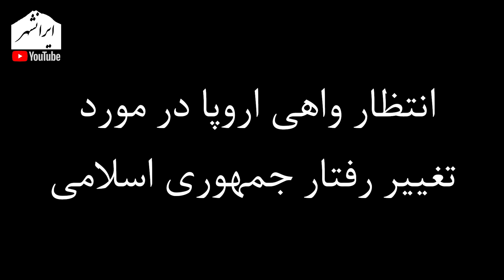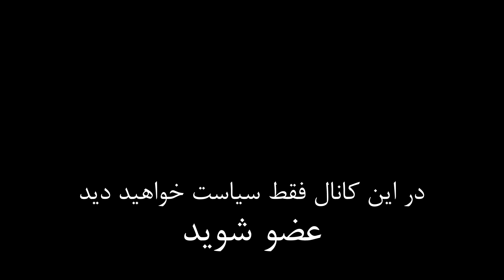شاهزاده رضا پهلوی: این رژیم نماینده ی مردم ایران نیست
این برنامه به مواردی که در مصاحبه ی شاهزاده با تلویزیون آی 24 مطرح شد می پردازد

تویتر      : @Iranshahrtv
اینستاگرام : @iranshahrtv